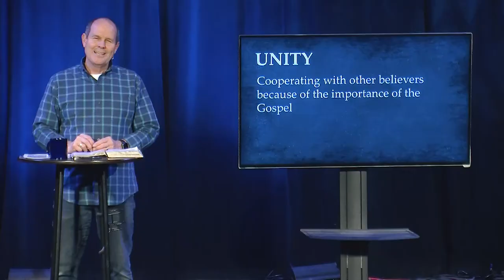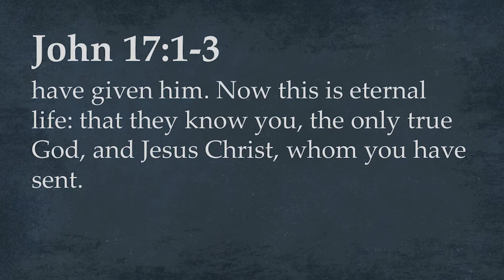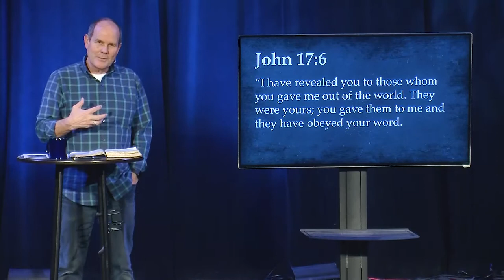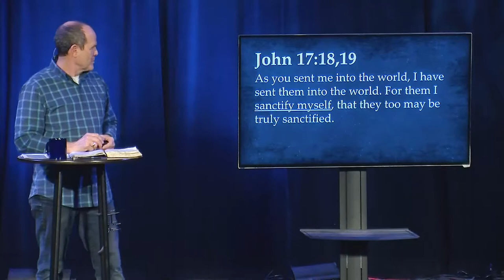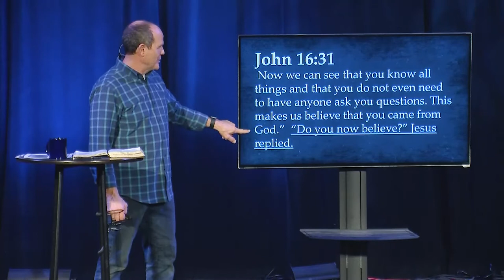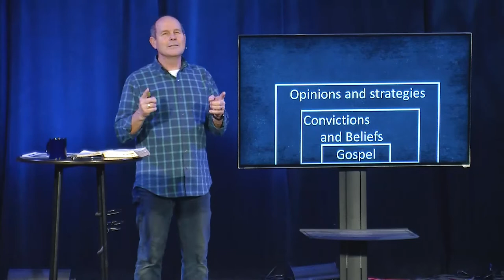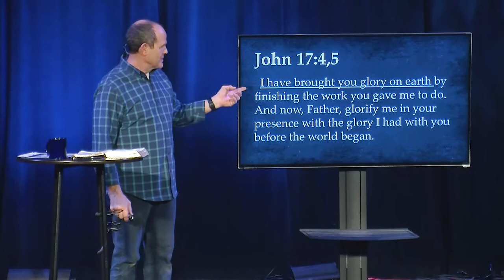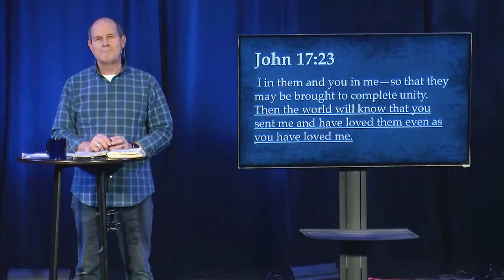Unity ...Even When We Don't Agree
Join us as we kick off our new series which will look like what it means to have unity in the Church, even when we don't agree.